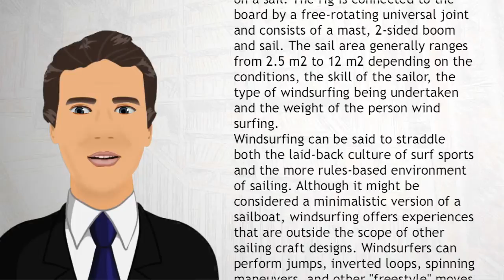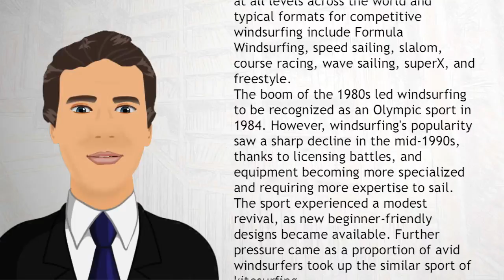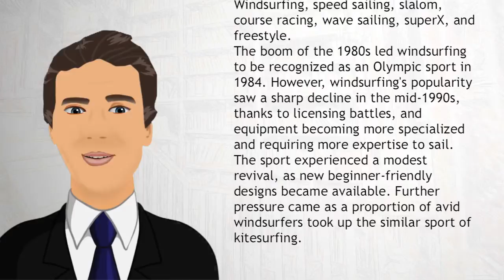Wind Surfing - Wiki Videos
Windsurfing is a surface water sport that combines elements of surfing and sailing. It consists of a board usually 2 to 3 meters long, with a volume of about 60 to 250 litres, powered by wind on a sail. The rig is connected to the board by a free-rotating universal joint and consists of a mast, 2-sided boom and sail. The sail area generally ranges from 2.5 m2 to 12 m2 depending on the conditions, the skill of the sailor, the type of windsurfing being undertaken and the weight of the person wind surfing.

This video is the sole and exclusive property of WV Production Limited.